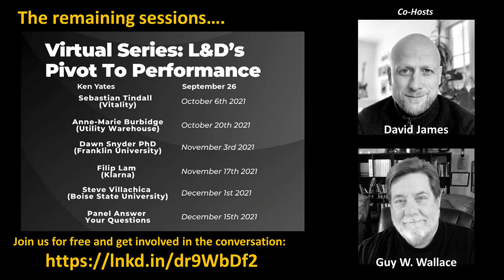L&D's Pivot to Performance 2021 - Steve Villachica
Session 6 of 7. The aim of this series is to highlight the important shift that some L&D leaders and practitioners have made in order to more predictably and reliably affect individual and organizational performance, achieving much more as a consequence.

Dr. Villachica has consulted and worked in business, government, and non-profit settings for more than 25 years. He joined the faculty of the Department of Organizational Performance and Workplace Learning in the College of Engineering at Boise State University in 2007.

Prior to joining Boise State, Steve collaborated with colleagues and clients at DLS Group, Inc., to create large-scale performance support systems, e-learning, instructor-led training, job aids, and a host of award-winning performance improvement solutions for pharmaceutical companies, law enforcement agencies, securities companies and regulators, the Intelligence Community, and others. At Boise State, Steve teaches courses in instructional design, needs assessment, and workplace performance improvement.

Dr. Villachica’s research interests focus on identifying and leveraging exemplary performance throughout organizations. His current research efforts investigate aspects of student readiness for the workplace.

References:
- Addison, R., Haig, C., & Kearny, L. (2009). Performance architecture: The art and science of improving organizations. Pfeiffer.
- Chevalier, R. (2008). The evolution of a performance analysis job aid. Performance Improvement, 47(10), 9-18.
- Gillum, T., & Mortenson, K. (2019). Performance eating rabbits: What B.O.L.D. people see and do. Outskirts.
- Hale, J. (2007). The Performance Consultant’s Fieldbook: Tools and Techniques for Improving Organizations and People (2nd ed.). Pfeiffer.
- Rosenberg, M. J. (2005). Beyond E-Learning: Approaches and Technologies to Enhance Organizational Knowledge, Learning, and Performance. Pfeiffer.
- Rummler, G. A. (2006). The anatomy of performance. In J. A. Pershing (Ed.), Handbook of human performance technology: Principles, practices, and potential (3rd ed., pp. 986-1007). Pfeiffer.
- Silber, K. H., & Kearny, L. (2009). Organizational intelligence: A guide to understanding the business of your organization for HR, training, and performance consulting. Pfeiffer.
- Uday-Riley, M., & Guerra-Lopez, I. (2010). Process Improvement. In R. Watkins & D. Leigh (Eds.), Handbook of improving performance in the workplace: Selecting and implementing performance interventions (Vol. 2, pp. 418-437). John Wiley & Sons.
- Watkins, R., & Kaufman, R. (1996). An update on relating needs assessment and needs analysis. Performance & Instruction, 35(10), 10-13.